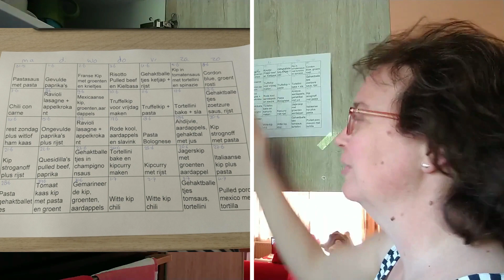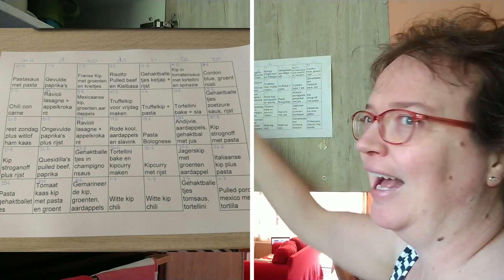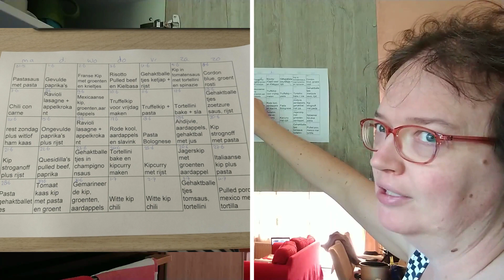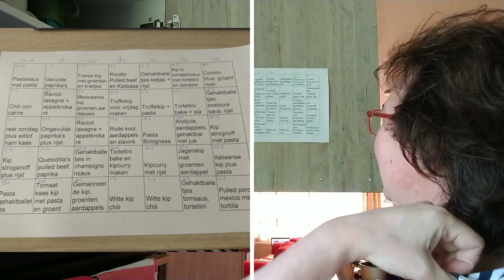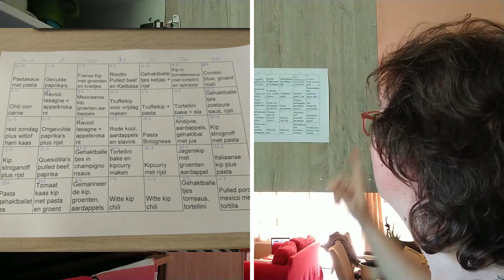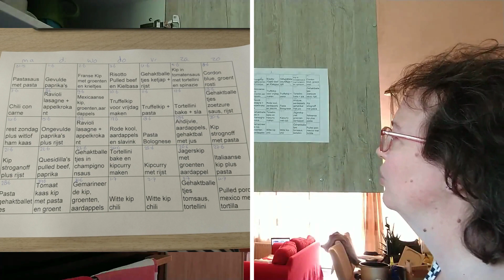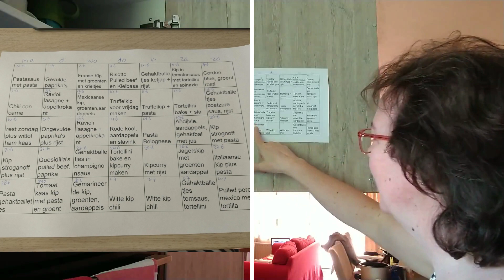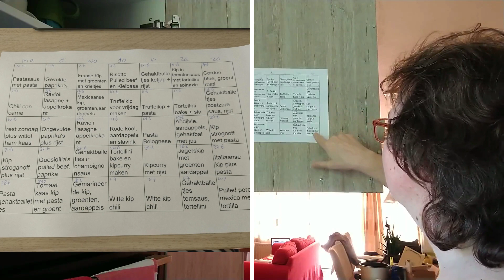Maaltijdplan juni 2021 // plannen voor een hele maad // eten it de vriezer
Deze keer anders dan anders. Ik heb een hele maand de maaltijden al gepland wat hopelijk nog meer gaat schelen in de boodschappen.

Mocht je op YouTube niet kunnen reageren dan kan dit wel op één van onderstaande media's.

Wij zijn een stel van 45+ en 55+ die gek zijn op koken, reizen en fietsen, maar Judith ook op cijfertjes. Dit jaar leven we op een budget van 75 euro in de week.

Wij laten in de filmpjes zien hoe ook jij geld kan besparen en tevens wat je allemaal met vriezer maaltijden kan doen. En wij delen ook nog andere leuke recepten die je kan maken met spullen uit de voorraadkast, koelkast en/of vriezer.

Aangezien de mealprep video's populair zijn probeer ik eens per maand een mealprep te laten zien.

Mocht je bepaalde dingen willen zien laat dan een reactie achter.
Het schema per week is:

Op vrijdag rond 12.00 uur een John's boodschappenshoplvog.

Op zondag een kookvlog. Dit kan van alles zijn. Van een recept tot een uitleg over kruiden of een tour door mijn kasten.

Op dinsdag filmpjes over het budget van de week ervoor met extra toevoegingen zoals een unboxing, mini-shoplog, review, uitleg over de maaltijdplanning.

Op woensdag  een kookvlog dit zal meestal een langere video zijn zoals een mealprep of een aantal recepten  die ik maak met een vriezermaaltijden/onderdelen uit de vriezer.